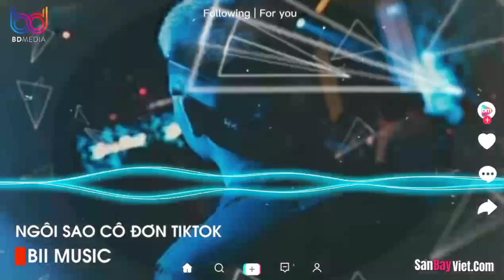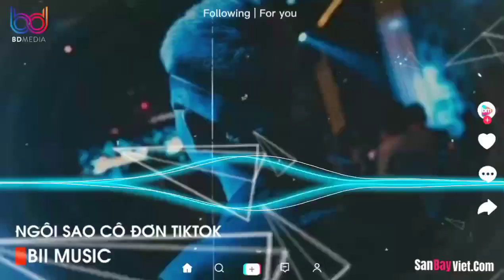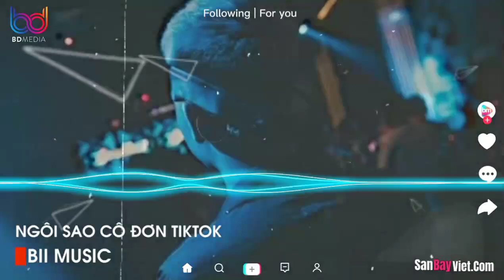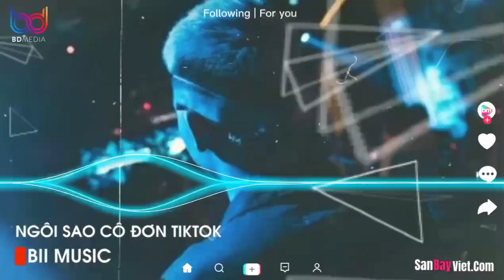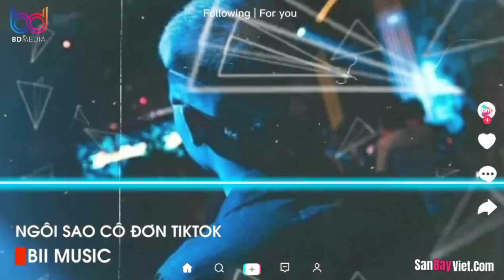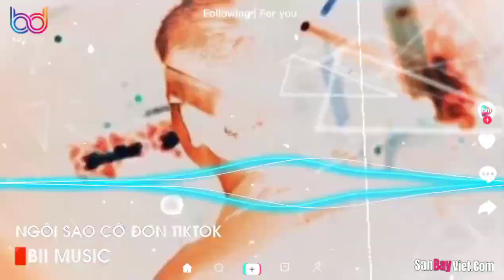Từ Nay Anh Mất Em Rồi Remix - Ngày Em Biết Nhớ Thương Một Người Remix | Nonstop Việt Mix